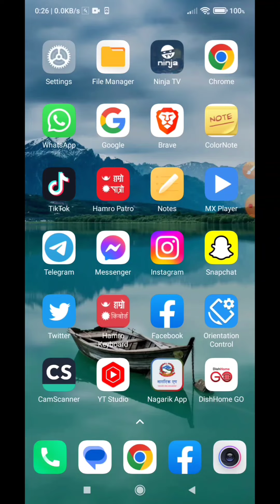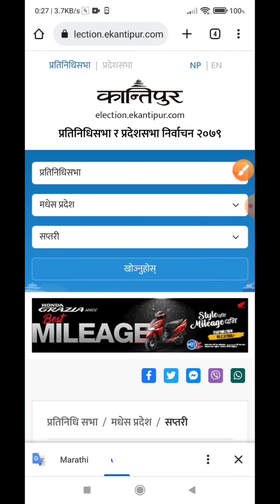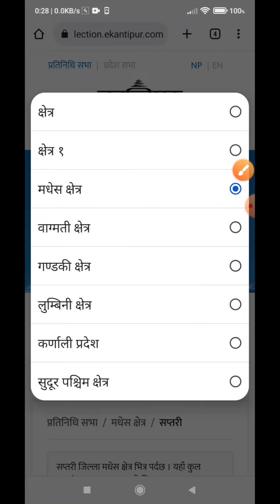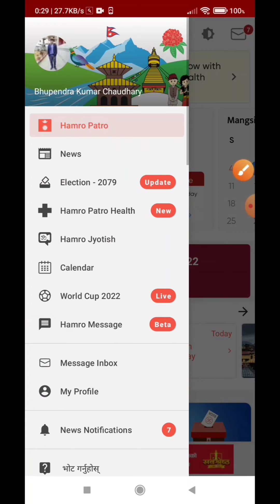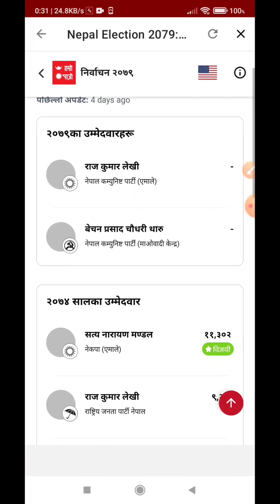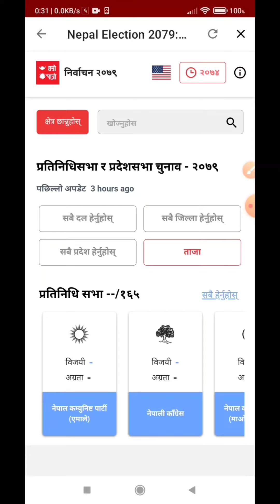How To Get Federal and Provincial Election 2079 LIVE Result | प्रतिनिधिसभा र प्रदेशसभा चुनाव - २०७९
In this video I am teaching you How To Get Federal and Provincial Election 2079 Update LIVE Result in Nepal.

1.How To Get Federal and Provincial Election 2079 Update LIVE Result in Nepal.
2.How To Get Federal and Provincial Election LIVE Updated in Nepal 2079
3.How To Check LIVE Result Update in Nepal Federal and Provincial Election 2079
4.How To Check Result LIVE Result Update in Nepal from Mobile
5.Pradesh Sabha Tatha Pradesh Pratinidhi Chunav Ko LIVE Updated Result 2079 Kasari Check Garne
6.How To Watch Federal and Provincial Election 2079 in Nepal
7.How To Check Pradesh Sabha Tatha Pradesh Pratinidhi Tah Ko Chunav Result 2079
8.How To Check Result Of Federal and Provincial Election LIVE Updated 2079
9.प्रतिनिधिसभा र प्रदेशसभा चुनाव - २०७९ को रिजल्ट चेक कसरी गर्ने ?
10.प्रतिनिधिसभा र प्रदेशसभा चुनाव - २०७९ लाइव रिजल्ट चेक कसरी गर्ने ?